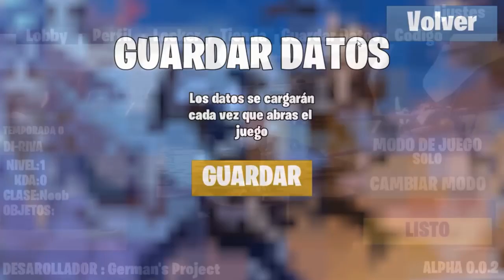DESCARGA FORTNITE PARA ANDROID DISPOSITIVOS DE 1 GB DE RAM Y GAMA BAJA!! NUEVO FANGAME DE FORTNITE!!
Hoy hablaremos de una nueva beta FanGame de German's Project, se trata de un FanGame de fortnite que se encuentra en fase beta alpha. A continuación su canal para que vayan y se lo descarguen..
Hasta la próxima, chau chau!!